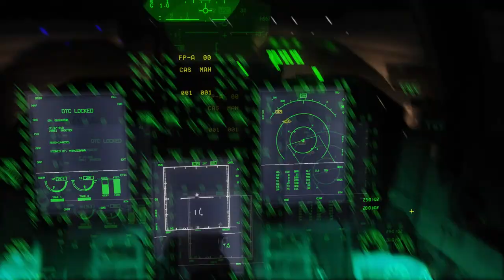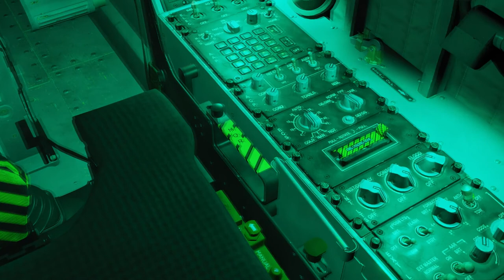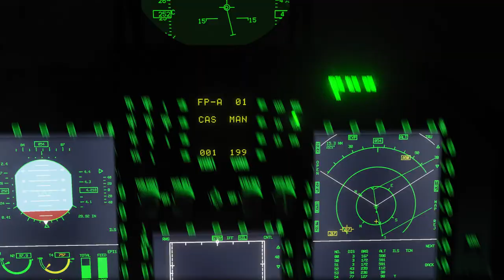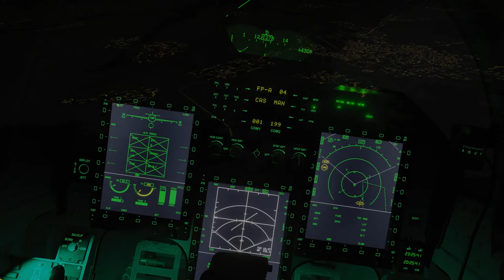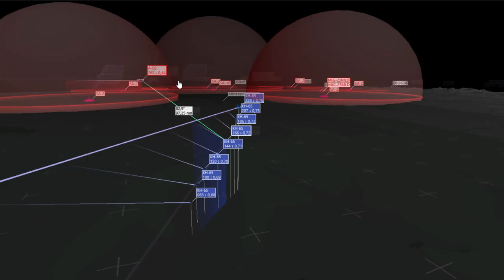DCS JF-17 Thunder Operation Black Bear 9: Empty Quiver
Callsign: "Shooter"

GEAR:
Steelseries Arctis 7 Headset; HyperX Pulsefire Surge R6 Edition Mouse; Corsair K68 RGB Mechanical Keyboard, Svive Hydra Microphone

Computer Specs
GPU:   MSI GeForce RTX 2070 Super 8GB
CPU:   AMD Ryzen 5 3600 Processor (3.6GHz)
Memory:   32 GB RAM
Resolution:   1920x1080 @ 144Hz